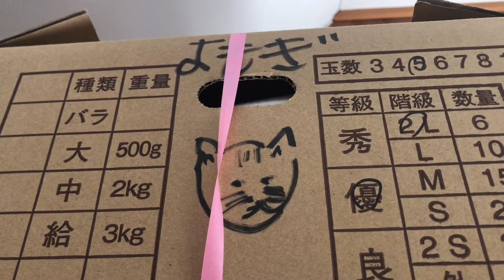抜け毛がヤバいです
久しぶりに缶詰め餌をあげました
喜んでくれたみたい